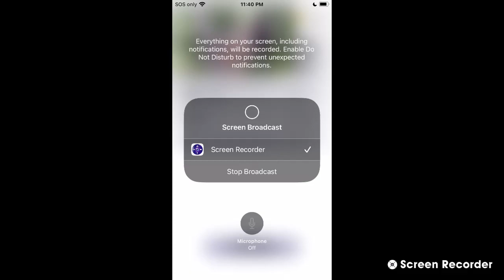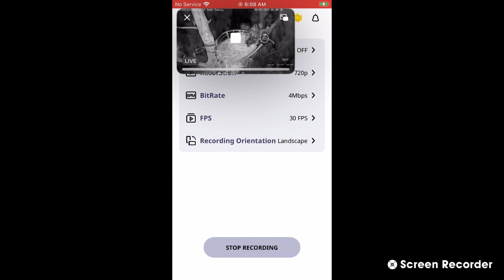Wildlife Rescue of Dade County Bald Eagles 05/31/2022 11:41